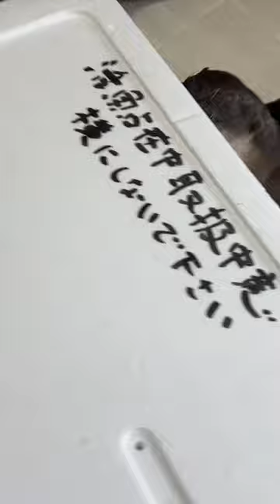Otters Notice That There are Live Sweetfish in the Box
Today's meal is live sweetfish!

**This channel is an official sub-channel of Aty Channel.